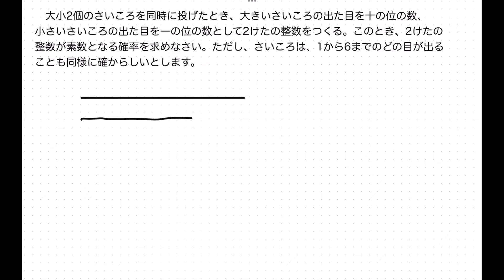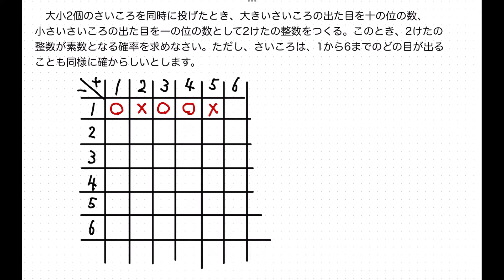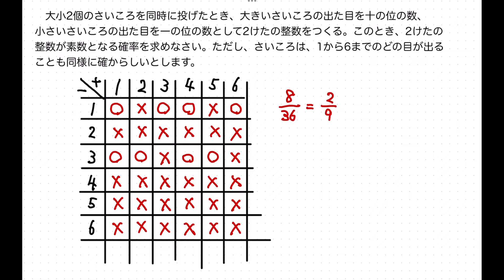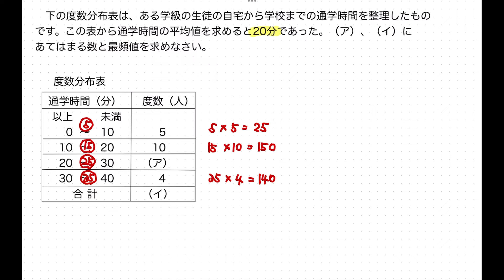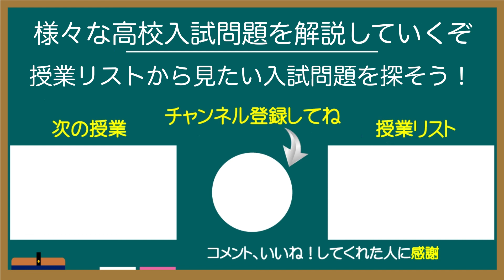滋賀県公立高2021R3年度数学1番(8)(9)ー中３高校入試問題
滋賀県公立高校の2021(R3)年度入試、数学の1番の(8)と(9)を解説する授業です。確率に関する問題と度数分布表に関する問題になります。実際の入試問題の解き方を授業するので、最後まで見ればとても参考になると思います。なかよし先生の解説授業チャンネルでは、京都伏見の学習塾「学屋」の授業を公開し、様々な入試問題を解説していきます。